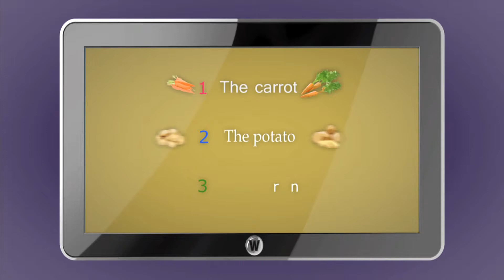Word on the Street - Teaser for History Episode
Tristan’s friend Jay Marie is visiting London, and Stephen and Ashlie are fighting to be her guide. They visit some of the most famous historic sites in London, hear Big Ben chime – and have afternoon tea!
Meanwhile, Amandeep travels back in time to fight besides the men and women of the English Civil War – but will it be Parliament or the King who wins?